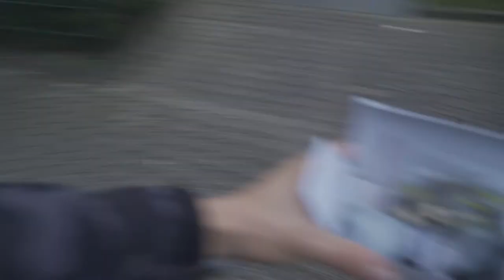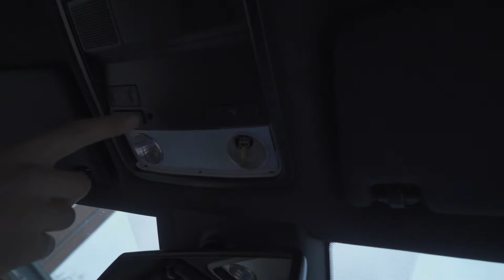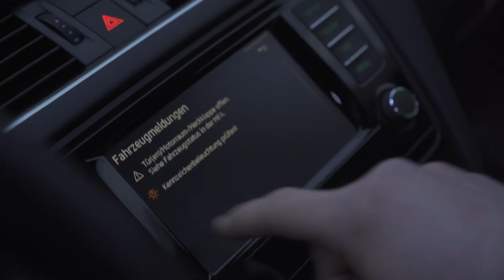Skoda Octavia RS I Innenraumleuchten I Spiegelleuchten I Umfeldleuchten I Standlicht UPDATE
Hier die Links für die Lichter:

Das hier 2x bestellen. Das sind die Leuchten für das Standlicht und die Heckleuchten

Für die Spiegel:

Für den Innenraum:
Aktuell nicht lieferbar bei dem Händler den ich hatte. Sorry! Ich such weiter

Alle Produkte zum aktuellen Kamera-Setup:

HDMI 2.0 Amazon Basics
Duttek HDMI Spiralkabel (Hat 1 Dreh gehalten, danach Wackelkontakt.)
Baxxter Pro Akku (Atomos Ninja Recorder/Monitor)
V90 SD Karten Lexar 64GB
V90 SD Karten Prograde 64 GB
USB 3.0 Sata Adapter
Smallrig Monitor Mount an Gimbal
Smallrig Sony A7SIII Cage
HDMI Kabelklemme Smallrig Cage
Atomos Ninja V HDMI Recorder
SSD Festplatte für Recorder
Smallrig Monitor Cold Shoe Mount für Handheld Setup
SSD Caddy für Atomos Ninja V
Sony A7SIII erhaltet ihr Aktuell nur im Fachhandel. Viel Glück! Lange Warezeiten aktuell.

VIDEOGRAFIE EQUIPMENT
Mein Kamera-Equipment
Objektive:
35mm F1.8 (a)
28-70 mm F3.5-5.6 (a)
50mm F1.8 (a)
85mm F1.8 (a)
70-200mm F4 (a)
Kameras: